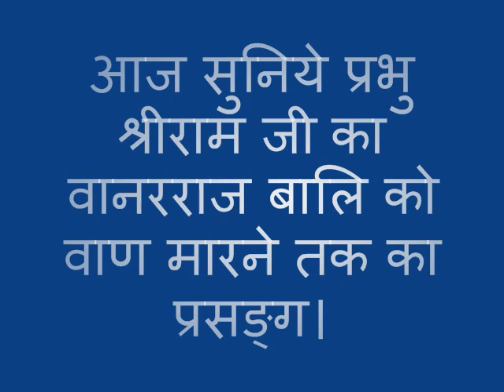आज सुनिये प्रभु श्रीराम जी का वानरराज बालि को वाण मारने तक का प्रसङ्ग।